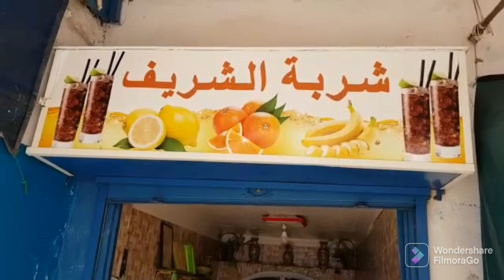مشترياتي لأمي من كلشي برعت واليدة وبنتي😱اشنو شريت وفين مشينا🤔